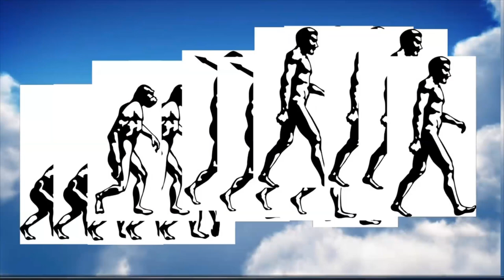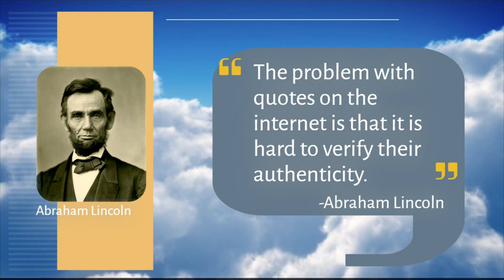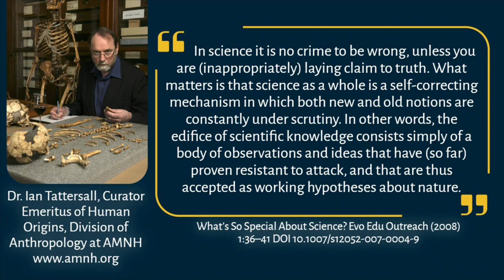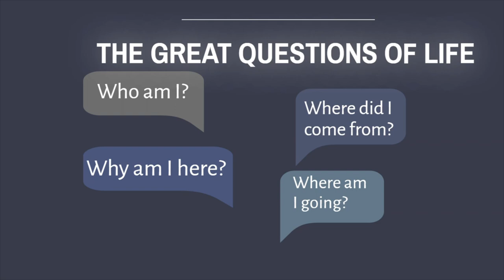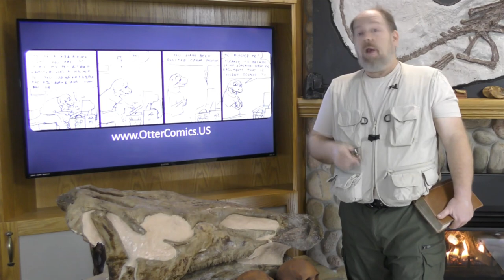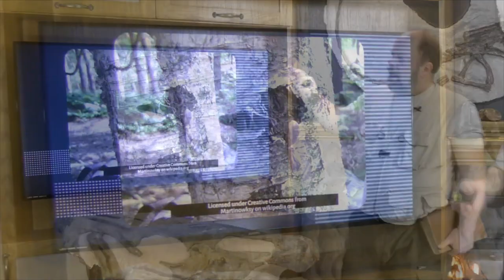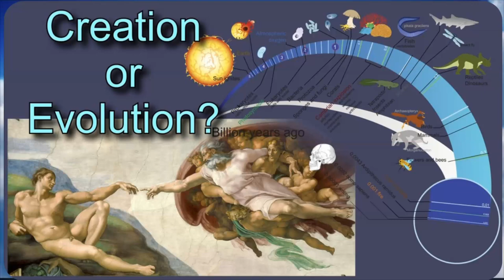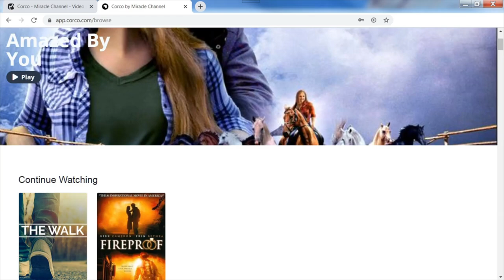The Provocation, Complete Creation part 1 3rd edition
An introduction to both the Creation / Evolution debate and this series. Is Ian just a provocateur? Or is someone - or something - else to blame for the provocation?